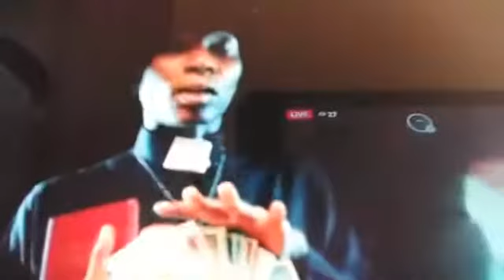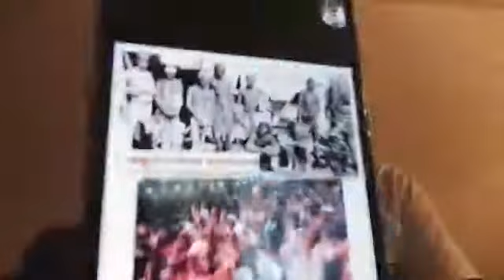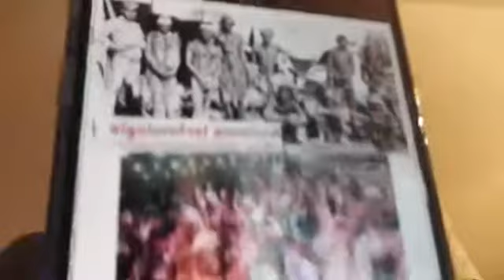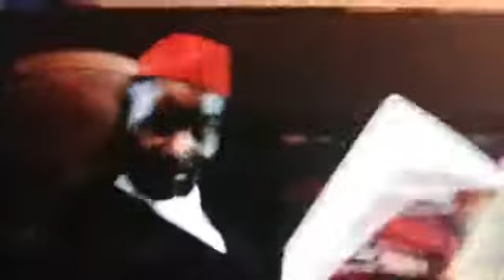18082020 CONSCIENCE CAMEROUNAISE POUR LE LIBÉRALISME COMMUNAUTAIRE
0- Nous ne sommes pas propriétaires des droits d'auteurs de toutes les musiques que nous diffusons sur ce direct de facebook.../We do not have author's rights for all the music we play on this live broadcast on facebook.

1- La soi-disante guerre économique au cameroun entre les hommes d'affaires Camerounais de l'ouest et les hommes d affaires Français au Cameroun ; il faut être naïf comme ce Mr pour penser un seul instant une guerre. Voici la réalité expliquée dans le direct

2 - Mali encore un qui est tombé dans piège
Réaction des USA
Réaction de la France
Réaction de CEDAO

Depuis le canada 17h et l Europe 22h